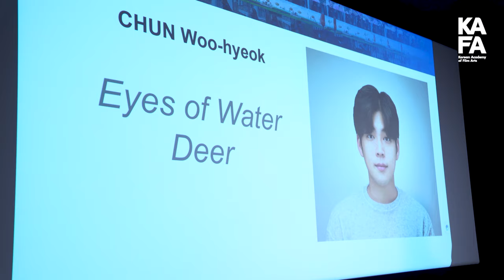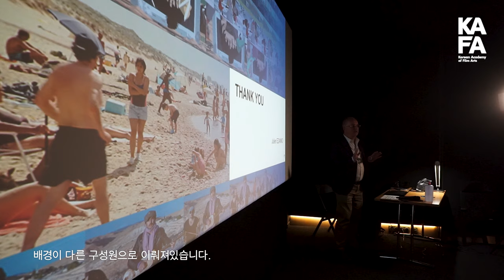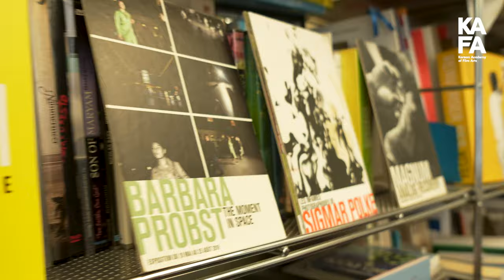2023년 한국영화아카데미 한-프 영화 아카데미 인 프랑스 메이킹 필름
2023년 11월 말부터 약 2주간 개최된 [한-프 영화 아카데미 인 프랑스]의 메이킹 필름입니다 :)  This is ROK-FRA Film Academy in France program making video! The program was held between Nov 27th - Dec 8th, 2023.

한-프 각 8명, 총 16명의 한국영화아카데미, 페미스 졸업생과 한-프 신진 영화인이 모여 본인의 프로젝트를 개발하고, 프랑스 산업을 깊게 탐구하는 시간을 가졌습니다.
A total of 16 young filmmakers from Korea and France, especially from KAFA and La Fémis gathered together to develop their projects and deep dived French film industry for 2 weeks.

올해, 2024년 4월 [한-프 영화 아카데미 인 한국]도 개최될 예정이니 많관부★
Please give attention and support for the upcoming ' ROK-FRA Film Academy in Korea, which will take place in Apr 22nd - May 10th ★